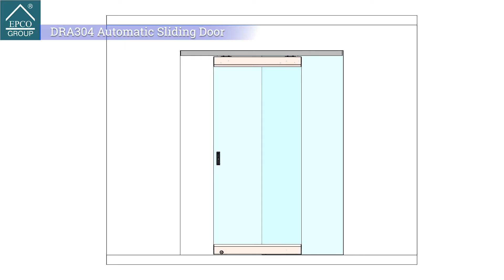DRA304 Automatic Sliding Door : Demonstration